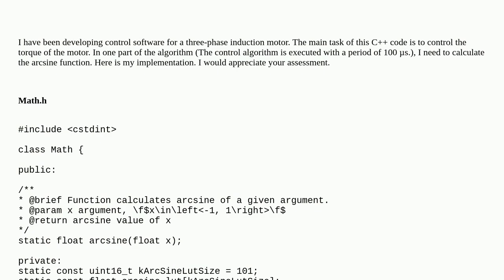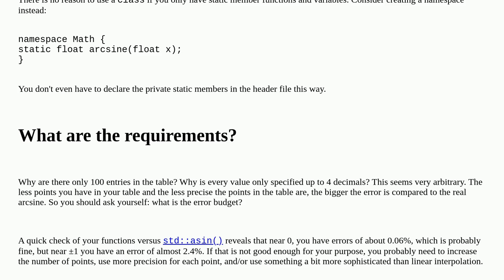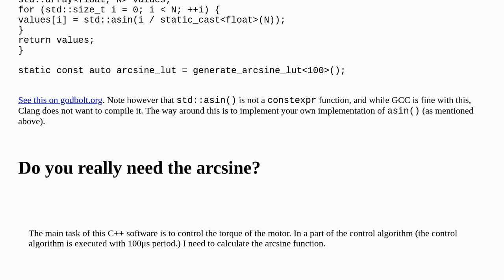Codereview: Arcsine function for a real-time control program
Arcsine function for a real-time control program

A special thanks goes out to the community

  c++ mathematics embedded